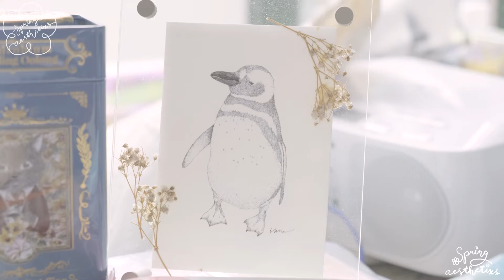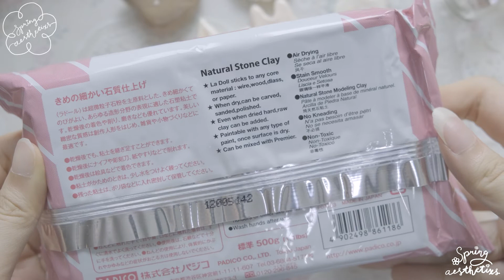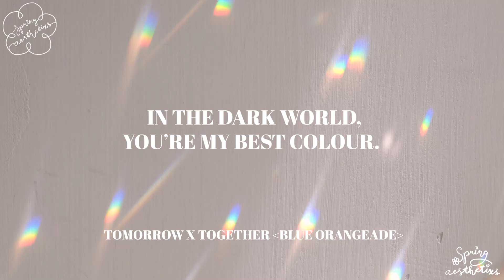☁️ [desk tour?] favourites & tools for crafting + clay pins making time lapse! ☁️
*✧:･ﾟ𝑒𝓆𝓊𝒾𝓅𝓂𝑒𝓃𝓉 :･ﾟ✧*
𝐅𝐮𝐣𝐢𝐟𝐢𝐥𝐦 𝐗𝐓-𝟒

♪ 𝑀𝓊𝓈𝒾𝒸 ♪
VALNTN - Mona Lisa (Acoustic Version)